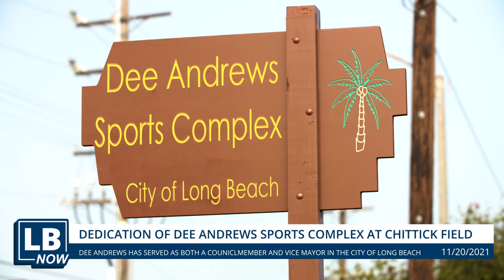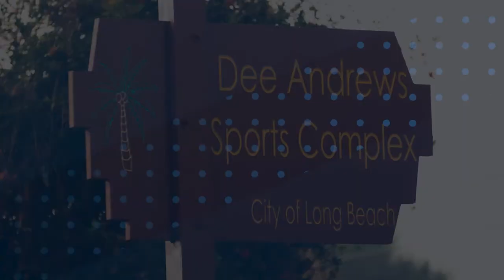LB NOW: Dedication of Dee Andrews Sports Complex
The City of Long Beach names its sports complex after former Vice Mayor and council member, Dee Andrews.  Visitors and athletes can now enjoy the Dee Andrews Sports Complex at Chittick Field located at 1900 Walnut Ave., Long Beach, CA 90806.